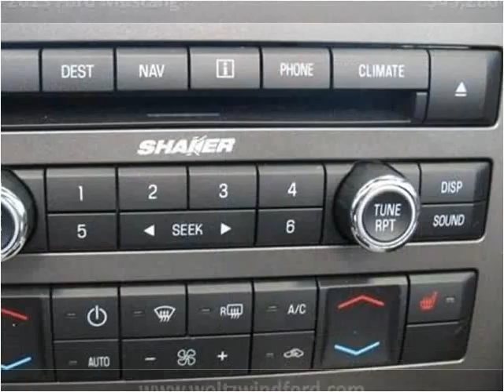2013 Ford Mustang New Cars Pittsburgh PA